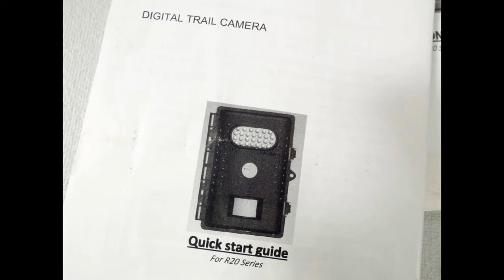P73060 - 8MP Low Glow Night Vision Infrared Trigger Scouting Game Trail Hunt Video Camera